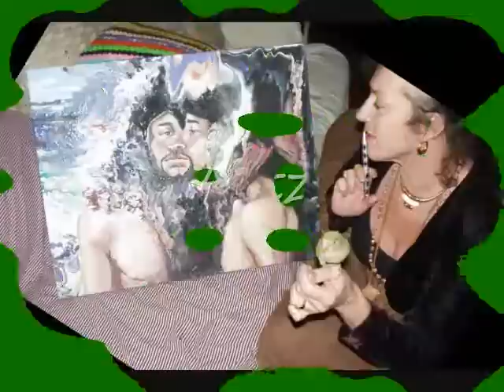Susan Sarner Artz Tranformational Art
I have been painting since the beginning ...a natural painter using images instead of words to express my most heartfelt ideas! Portraits faces and people has been my passion until recently when I have started painting animals ...to communicate the reality of their sentient and spiritual reality .
I am  open to commisions   ...communications   ...communions